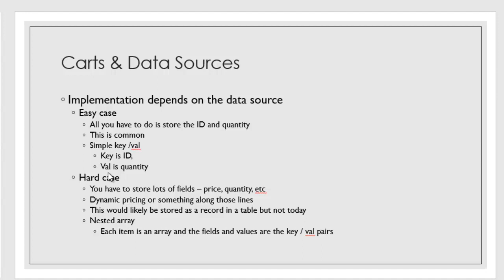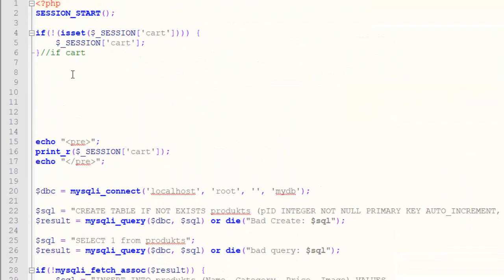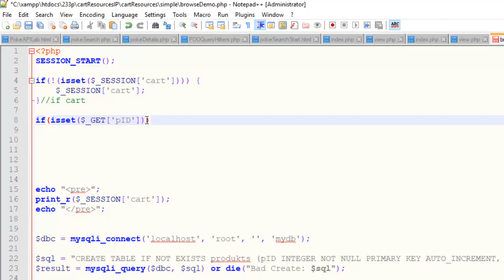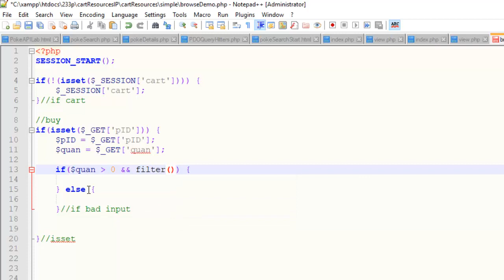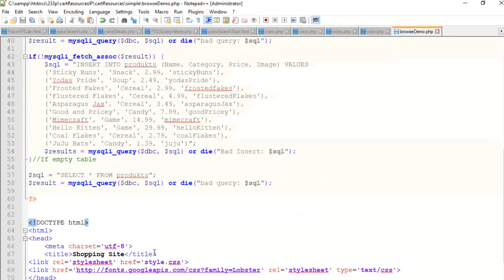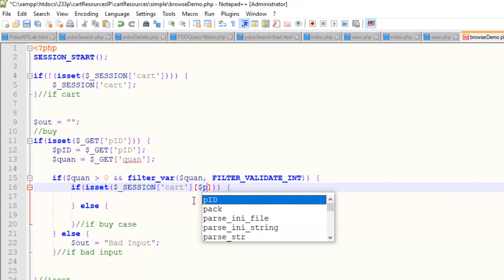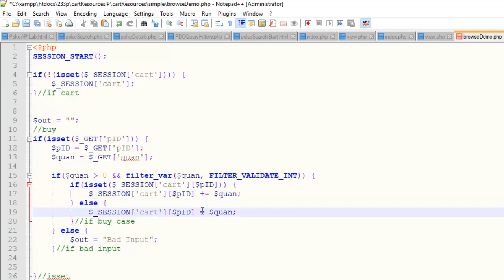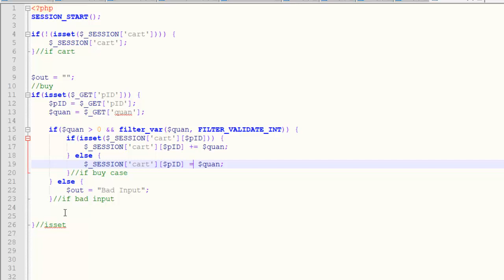Build A Shopping Cart With PHP and Sessions - PT 3 - Add Items To The Cart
In this video I will build the "buy" part of a shopping cart using sessions and PHP. I will illustrate how to add items and examine the various cases for adding items to a shopping cart.